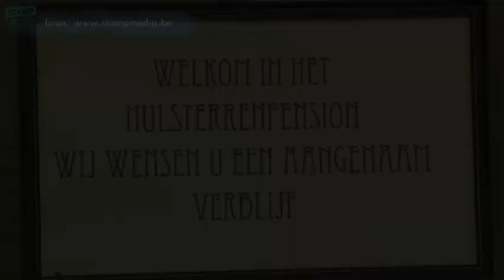Sfeervol slapen in het Nulsterrenpension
Op zoek naar een leuke slaapplek? De Zomer Van Antwerpen opent tijdens juli en augustus de deuren van haar Nulsterrenpension. Een voormalige gasfabriek werd net zoals vorig jaar omgebouwd tot een origineel hotel. Theaterkabinet Lilith nam het interieur van de kamers onder handen.